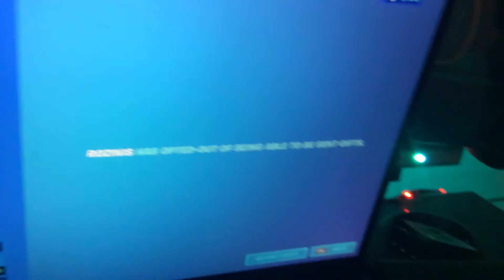This is wrong